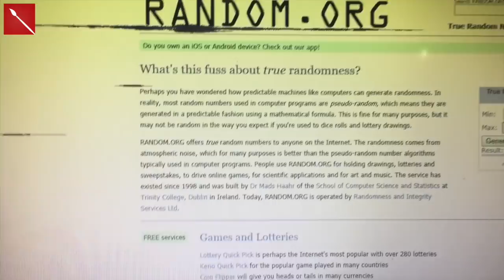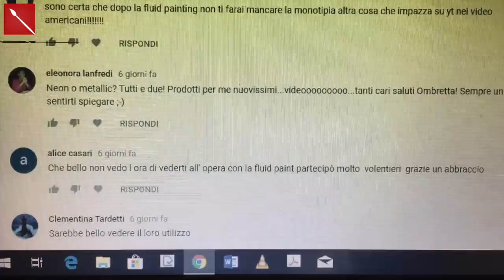Come riciclare i tappi di plastica: Matrioska Arte per Te